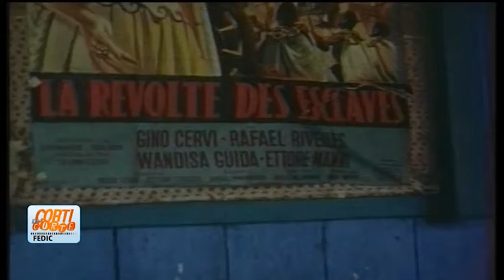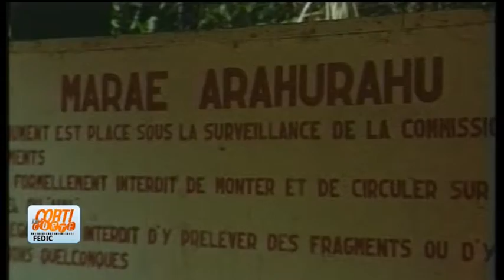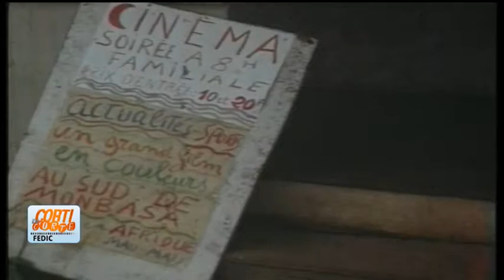Corti di Corte Puntata98 Piero Livi